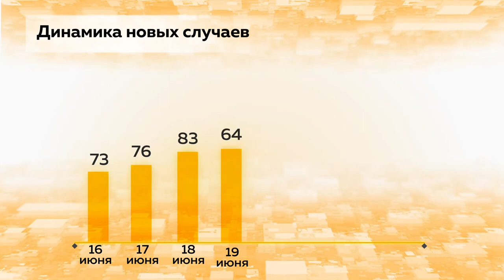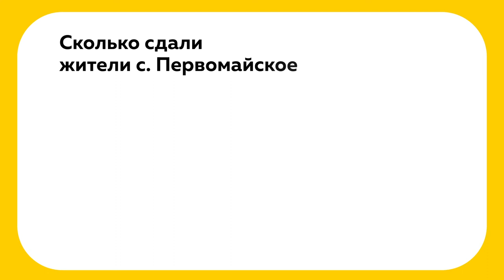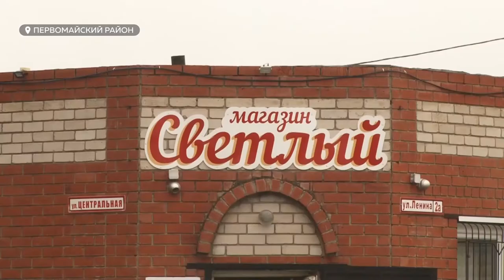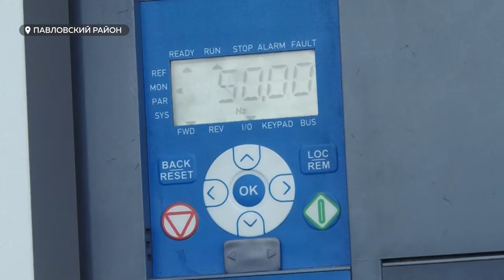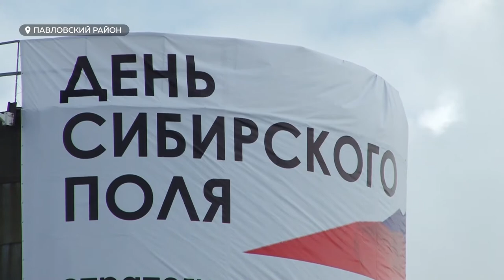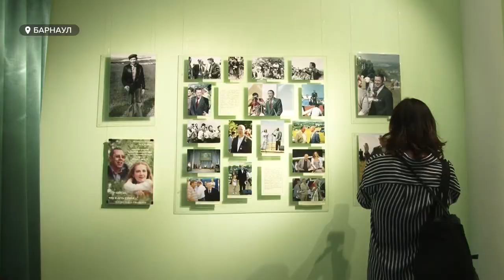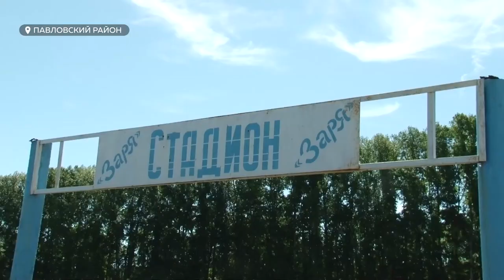«День с Толком». 23.06.2021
- Так и  не дождались. Придется ли  жителям села Первомайское проститься с деньгами, отданными за проект газопровода?
- Возобновили прием  «чистых»  больных. В главном ковидном госпитале края заработало отделение неврологии
- Ему исполнилось бы  80 : на Алтае вспоминают актера Валерия Золотухина